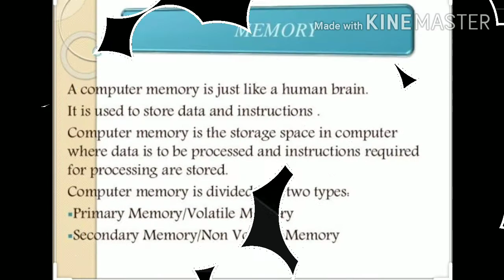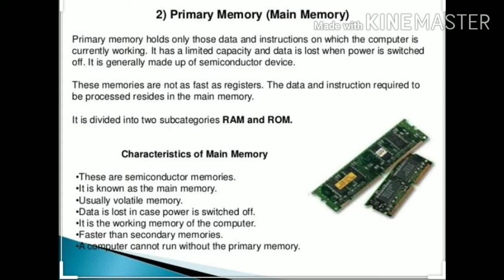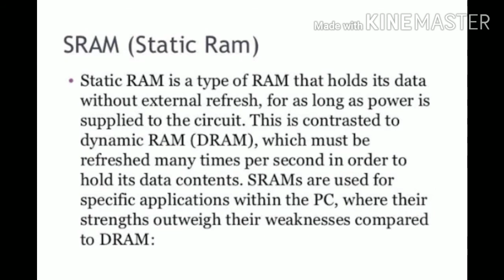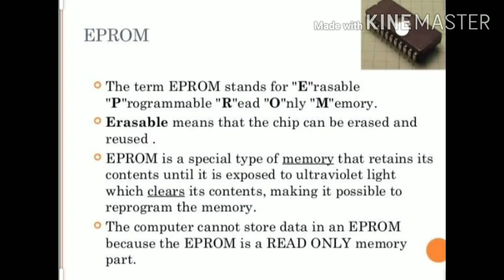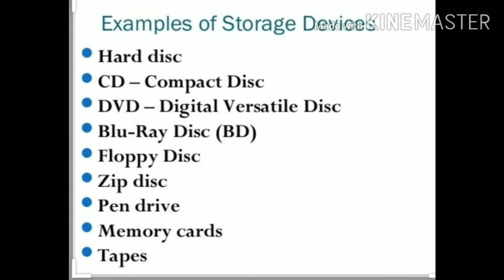Memory and it's types in detail (Hindi/English)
Today we discuss about memory and it's types

Primary memory
Secondary memory